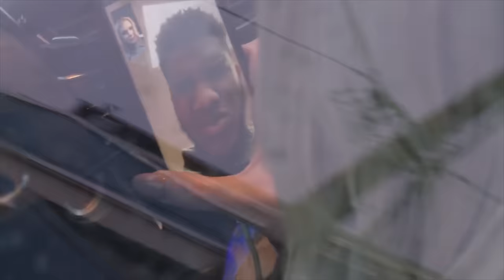Wife Finds Out Husband Slept With Tattoo Client In Barbershop Bathroom | 90 Day Fiancé: Pillow Talk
Some favourite cast members react to the episode where Ashley finds out Jay has cheated on her again.